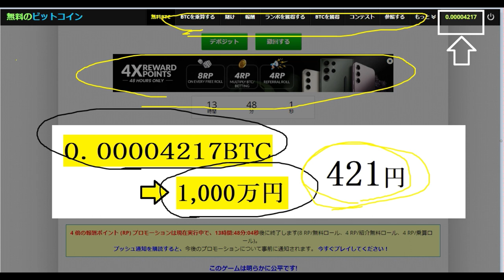【仮想通貨】無料でビットコインを手に入れるサイト（計算式）